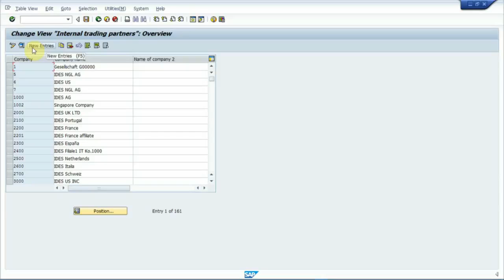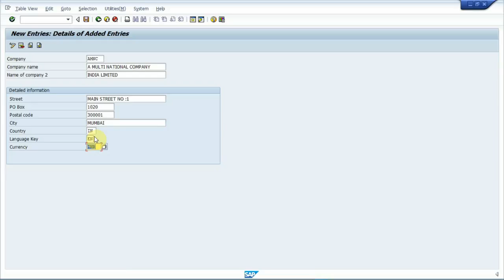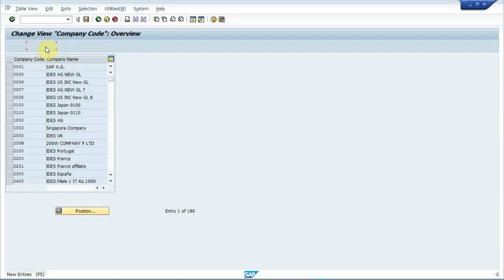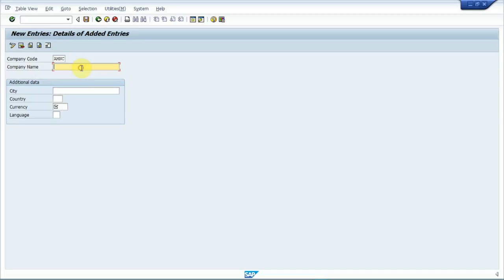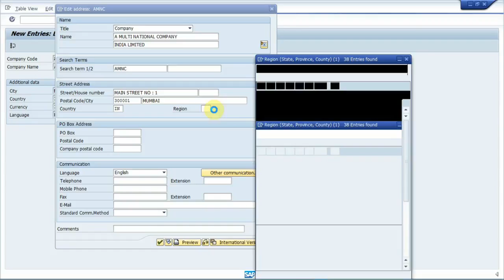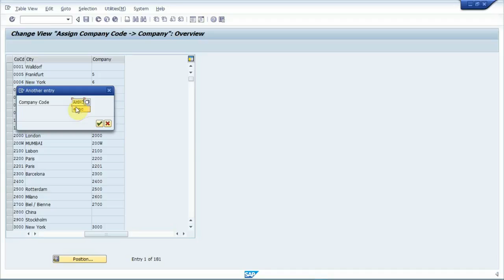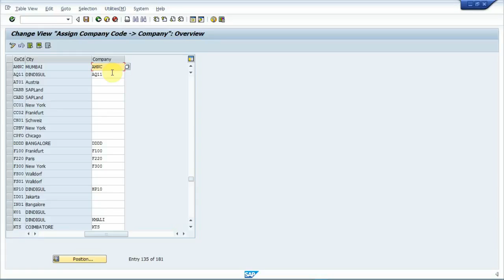SAP FICO Configuration Steps Day1